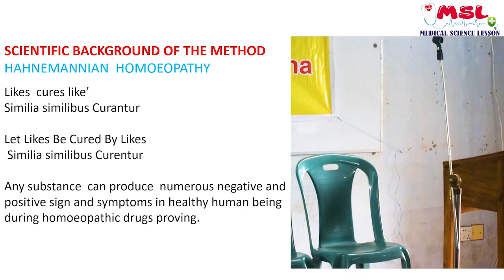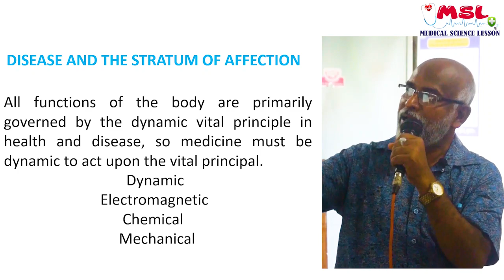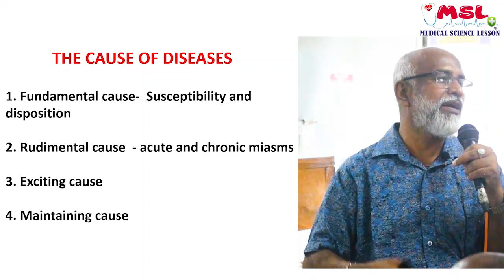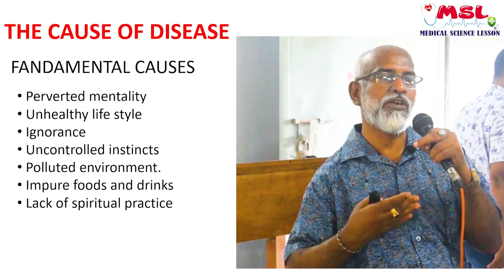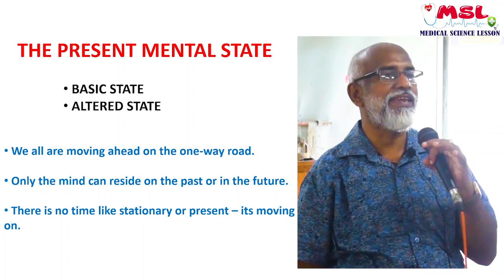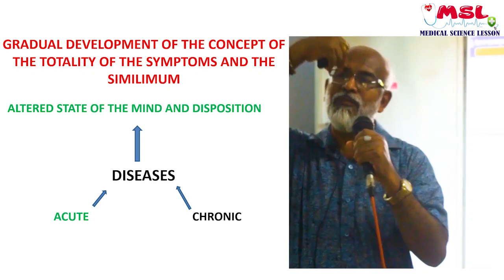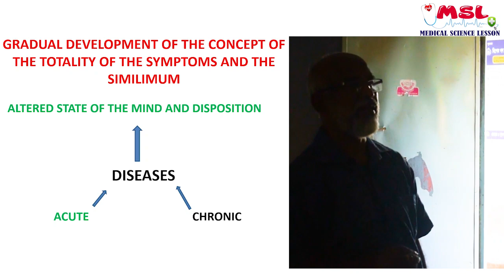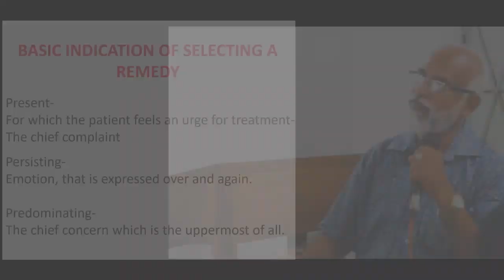হোমিওপ্যাথিক মাইন্ড এন্ড সেগাল মেথড সেমিনার Homeopathic Mind and Sehgal method Seminar bangla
Discuss this video : হোমিওপ্যাথিক মাইন্ড এন্ড সেগাল মেথড সেমিনার Homeopathic  Mind and Sehgal  method Seminar bangla

About my channel :
See all Human Body System Episodes at Medical Science Lesson...
 bangla medical lecture =  Anatomy , Physiology , Disease , Health
tips , homeopathic mind method , homeopathic materia medica bangla , homeopathic miasms theory ETC